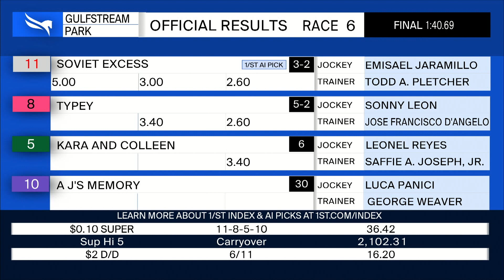Gulfstream Park April 30, 2023 Race 6